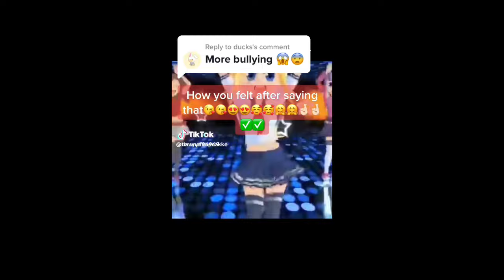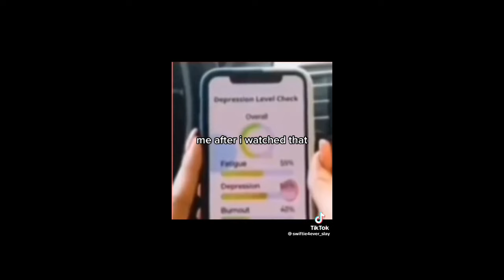Daily dose of Stan Twitter and floptok videos